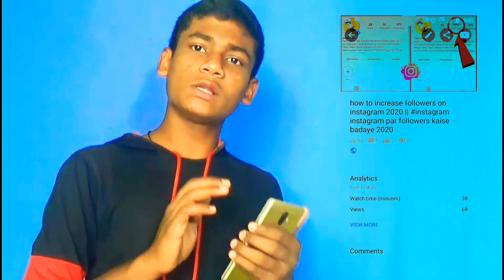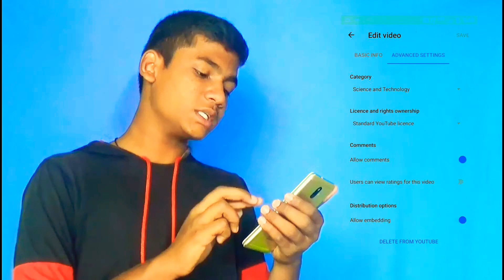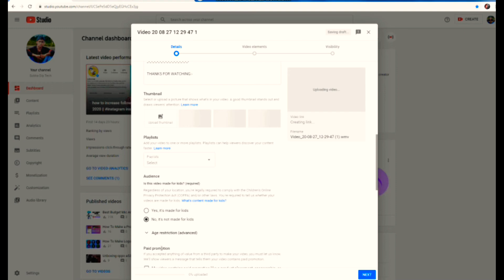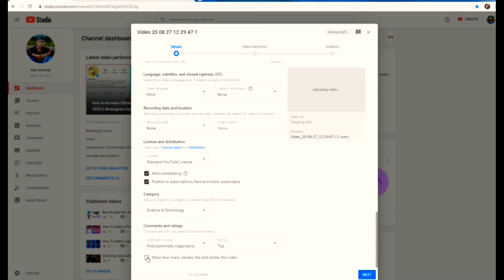how to hide likes and dislikes on youtube videos for pc and android || 2021 || Dip Sinha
how to hide likes and dislikes on youtube in tamil

how to hide likes and dislikes on youtube 2020

how to hide likes and dislikes on youtube in hindi

how to hide likes and dislikes on youtube studio

how to hide likes and dislikes on youtube live stream

how to hide likes and dislikes on youtube manoj dey

how to hide likes and dislikes on youtube in laptop_-_-_-_-_-_-_-_-_-_-_-_-_-_-_-_-_-_-_-_-_-_-_-_-_-_-_-_-_-_-_-_-_-_-_-_-_-_-_-_-_-_-_-_-_-_-_-_-_-_-_-_-_-_-_-_-_-_-_-_-_-_

-:My Social Meadia Accounts:-